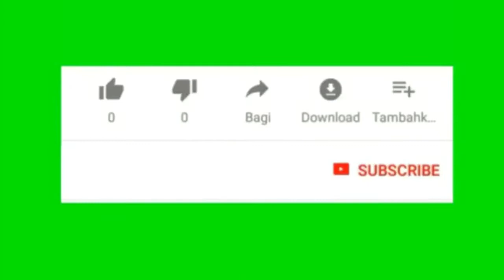MIKAT TERKUKUR....JEGOTTT / TAPAU ON D DOT ..jergot si terkukur banggo full gais!!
CREDIT VIDEOMAN BY MAN SARONG! PIKAT BY WAKJON...EDITOR BY MR KING! WELLDONE !! PMKS GUYSS!! ❤👍👌